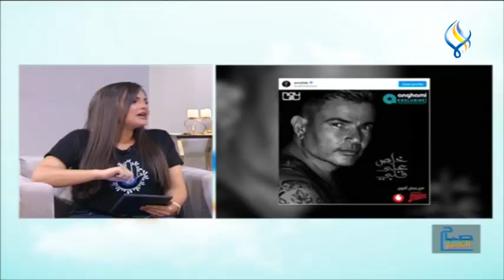الفقرة الفنية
المنافسة بدأت بين أفلام عيد الأضحى
موسيقا عمرو دياب إلى العالمية
وائل جسار يطرح أغنية " في حد بيحبني "
" كريستال " جديد مروان خوري
راغب علامة يطرح " في كتير حلوين "